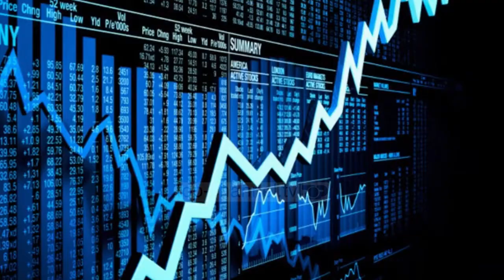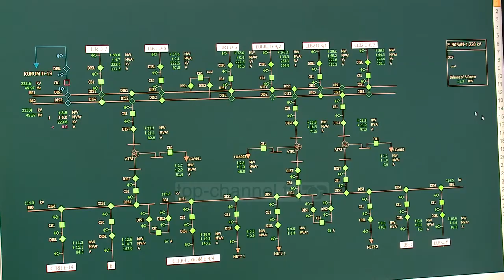Energjia blihet 3 herë më shtrenjtë/OSHEE po përkeqëson financat Top Channel/Geri Kolgega 19.08.2021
Intervistë “Energjia blihet 3 herë më shtrenjtë/OSHEE po përkeqëson financat”, Top Channel/Geri Kolgega, më 19 Gusht 2021
Intervista ime e radhës me gazetarin e Top Channel Geri Kolgega, ne kete rast mbi “Thatësirën” e sezonit veror qe po “trondit” çmimet e tregut te energjisë elektrike.
Sasia e energjisë elektrike e blere për periudhën Janar-Gusht 2021 është 311,223 MWh ne vlerën 38,073,341 Euro me çmimin mesatar 122.33 Euro/MWh.
Për te njëjtën periudhe te vitit 2020 sasia e energjisë elektrike e blere është 1,279,039 MWh ne vlerën 60,337,224 Euro me çmimin mesatar 47.17 Euro/MWh.
Faktorët e qe kane ndikuar ne rritjen e çmimeve ne vitin 2021 janë:
- Çmimet e larta te Hupx ne rajon te cilat ne 2021 kundrejt 2020 janë rritur me 106%.
- Çmimet e Hupx kane arritur vlerën me te larte ne muajt Korrik, Gusht ku mesatarisht çmimi i muajit Korrik 2021 është 95.15 Euro/MWh dhe i muajit Gusht 2021 është 110.30 Euro/MWh.
E thëne ndryshe 1 MWh ne Korrik 2021 kundrejt Korrik 2020 blihet ne burse me 58.47 Euro me shume kurse 1 MWh  ne Gusht 2021 kundrejt Gusht 2020,  blihet me 72.70 Euro me shume.
Ky krahasim është reflektimi vetëm i bursës se Hungaris HUPX, por paralelisht kësaj ne çmimin e blerjes se energjisë ne 2021 kane reflektuar edhe kostot e tjera te lidhura ngushte, si kosto e transmetimit te kapaciteteve e cila ne ore te veçanta ka arritur vlerën deri ne 30-40 Euro/MWh.
Natyrisht me këtë rast pata mundësinë te sjelle mendim tim, ne mënyre shume sintetike, mbi efektet e thatësirës ne çmimin e energjisë, por jo vetëm, apo çfarë mund dhe duhet pasur parasysh për t’u përshtatur me trendet aktuale te tregjeve te energjisë dhe zhvillimeve te ndërlidhura.
Për ketë, për t’u thelluar disi me shume mbi disa nga shkaqet me kryesore te rritjes se çmimeve ju ftojmë te gjeni këtu një analizë shume sintetike, sikurse po ashtu ftoj te gjithë te mos ngurojnë te japin mendimet apo ofrojnë analizat e tyre.
Aspekte që natyrisht i trajtojmë më hollësisht në analiza më të gjera përgjatë lëndëve të ndryshme në departamentin master që drejtoj në universitetin e biznesit TBU, dhe zhvilloj si pedagog i ftuar pranë Universitetit Metropolitan të Tiranës (UMT) dhe Universitetin Barleti (UB), Universiteti Luigj Gurakuqi etj.
DrLorencGordani Electricity Power PowerExhange EnergyMarket ALPEX Hydropower Strategy Finance Trading Research Albania WBs EU, etc.